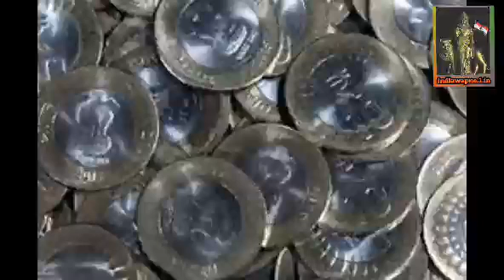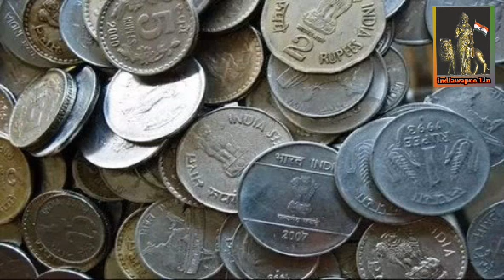2009 से 2019 तक ख़बर है, कि बजार मे नया हैं।,इन सिक्कों का खास पहचान।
सरकार ने 1 रुपए, 2 रुपए, 5 रुपए, 10 रुपए और 20 रुपए के नए सिक्के जारी किए हैं। ये सिक्के दृष्टिबाधितों की सुविधा को देखते हुए जारी किए गए हैं। प्रधानमंत्री नरेंद्र मोदी और वित्त मंत्री अरुण जेटली ने ये सिक्के जारी किए। 20 रुपए के सिक्के के अलावा बाकि सिक्के गोलाकार होंगे। पहली बार 20 रुपए का सिक्का भी जारी किया गया।

20 रुपए का सिक्का 12 कोनों वाला होगा। ये सिक्का 8.54 ग्राम का होगा। वित्त मंत्रालय के एक नोटिफिकेशन में ये बात कही गई है। नए सिक्के में बाहर की रिंग पर 65 फीसदी तांबा, 15 फीसदी जिंक और 20 फीसदी निकेल होगा। वहीं अंदर की रिंग पर 75 फीसदी कॉपर, 20 फीसदी जिंक और 5 फीसदी निकेल होगा। सिक्कों की नई सीरीज के लॉन्च के मौके पर पीएम मोदी ने कहा कि सरकार आखिरी पंक्ति में खड़े व्यक्ति तक पहुंचना चाहती है। नए सिक्कों को इसी हिसाब से बनाया गया है।

20 रुपए के नए सिक्के में सामने अशोक पिलर होगा। इसमें सत्यमेव जयते लिखा होगा। इसके अलावा हिंदी में भारत और अंग्रेजी में इंडिया भी लिखा होगा। पीछे की तरफ सिक्के में बड़े अक्षरों में 20 लिखा होगा। इसके अलावा रुपए का नया चिन्ह भी होगा। इसके अलावा अनाज देश में कृषि की प्रमुखता को दिखाने के लिए भी इसमें शामिल किया गया है।

नीचे की तरह सिक्के की छपाई का साल भी लिखा होगा। अभी 10 रुपए के सिक्के के कोनों पर चिन्ह हैं। लेकिन ये 20 रुपए के सिक्के पर नहीं होगा। रिजर्व बैंक ने 10 रुपए का सिक्का 10 साल पहले मार्च 2009 में जारी किया था। इसके बाद इस सिक्के में 13 बार बदलाव किया गया। इस कारण लोगों में अफवाह फैली कि 10 रुपए का सिक्का नकली है।